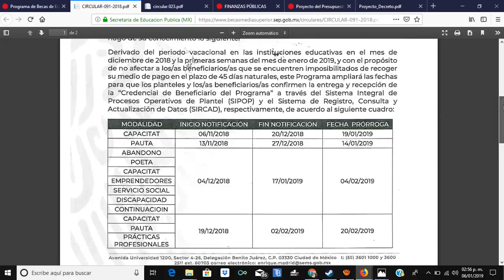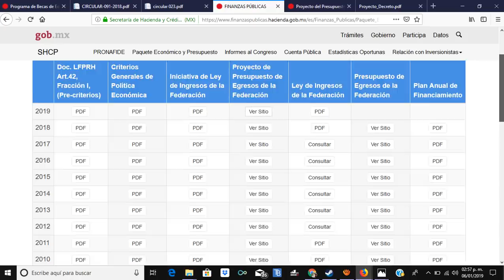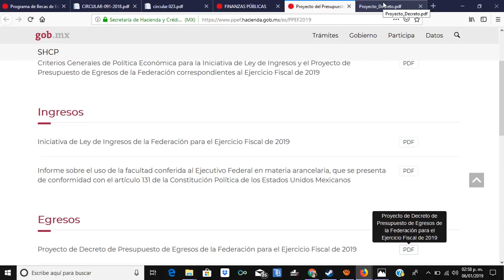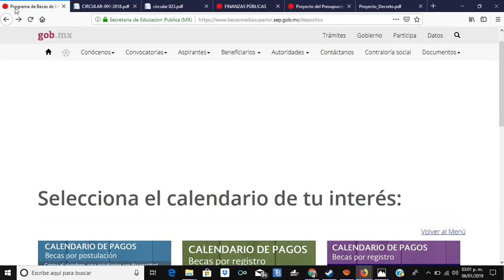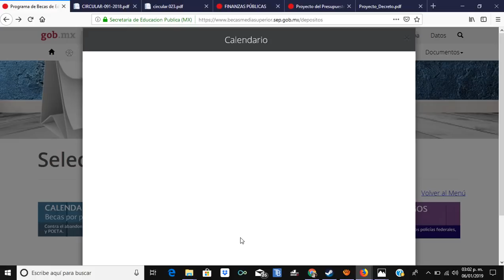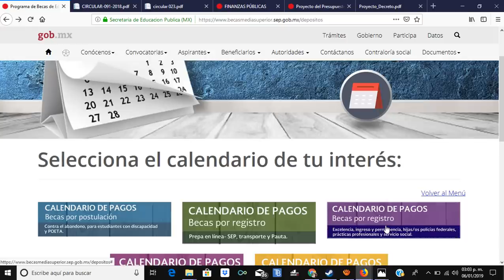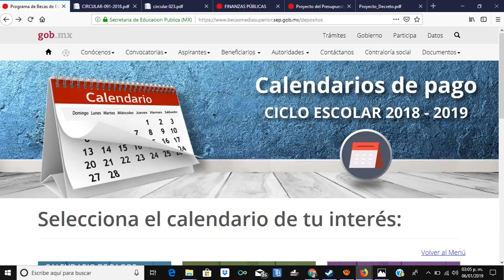🔴NIP PARA BECAS MEDIA SUPERIOR SIRCARD | PERMANENCIA| POR QUE.? SE RETRASARON LOS PAGOS🔴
Buenas tardes compañeros les informo que los recursos destinados por parte del gobierno a la SEP ya se encuentran en dicha ley de egresos o en el paquete fiscal 2019 de esta manera la dependencia que es SIRCAD o el Programa de Becas Media Superior tendrán que actualizar sus paginas y poder reflejar los recursos o creanción de nips.

LINKS

Contenido Registrado
Por derechos de autor
Vittor Blogger ®